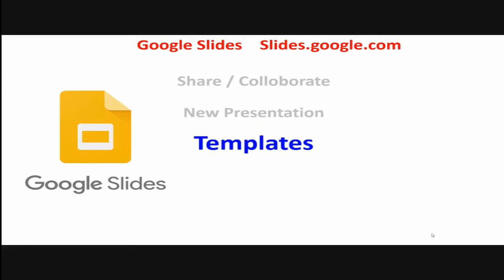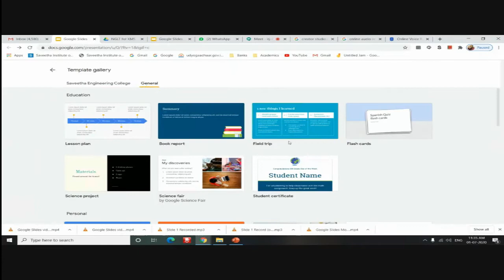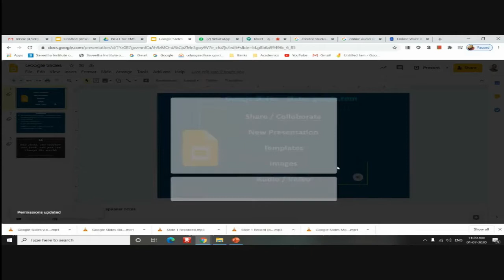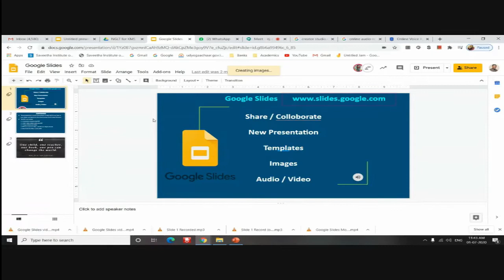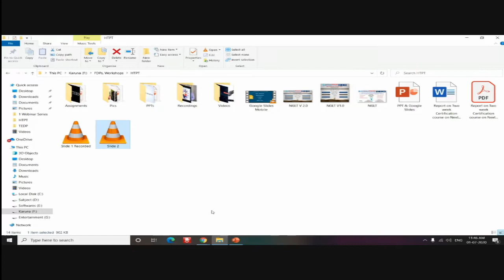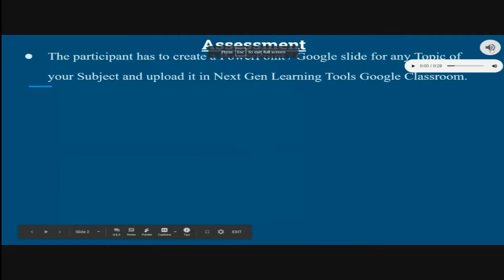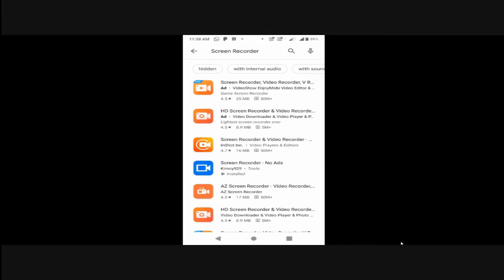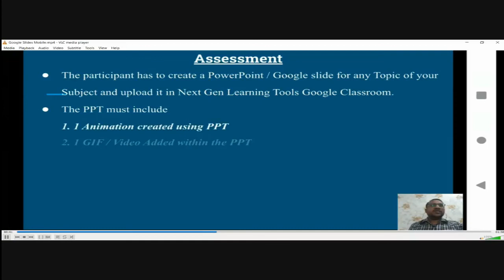Google Slides in Tamil By Dr. S. Karunakaran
Google Slides in Tamil By Dr. S. Karunakaran, Prof., ECE, SEC